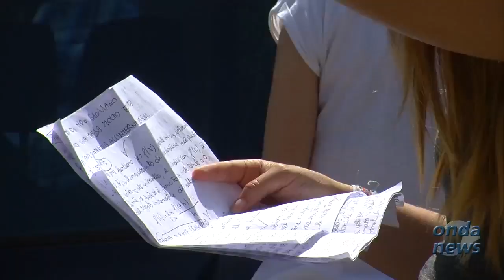Studenti valdianesi alle prese con gli esami, i commenti a caldo dei maturandi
- Studenti di nuovo sui banchi di scuola per la terza prova scritta d'esame. Ondanews ha raccolto le impressioni a caldo di alcuni studenti alle prese con la "Maturità 2014"